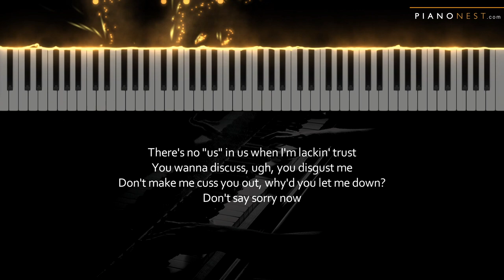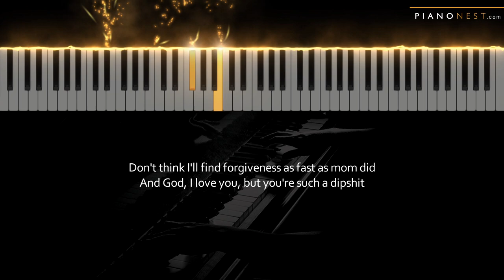Sabrina Carpenter - emails i can't send - LOWER Key (Piano Karaoke Instrumental)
Tempo: 64bpm
Key: B (Original D)